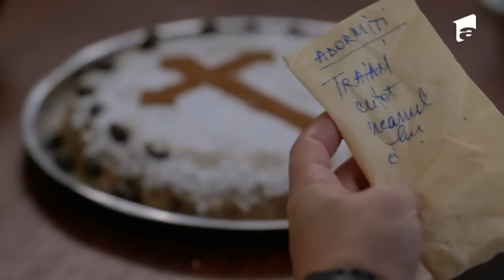Adela | Rezumatul episodului 8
Urmărește ADELA și pe:
➻ TV Antena 1 în fiecare joi, de la 20:30